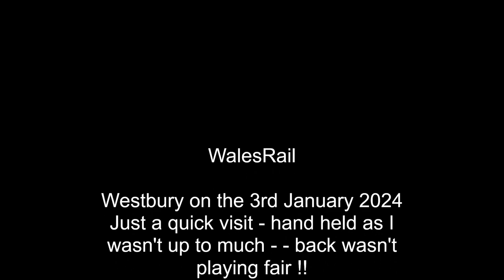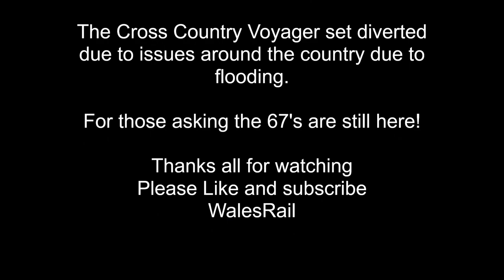COLAS Westbury to Cliffe Hill Stud Farm 66846 3rd January 2024